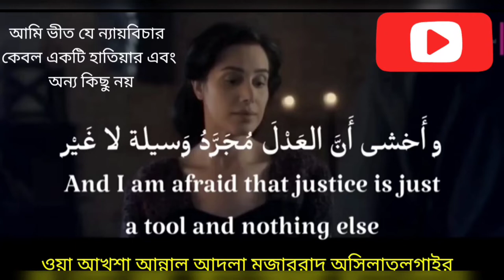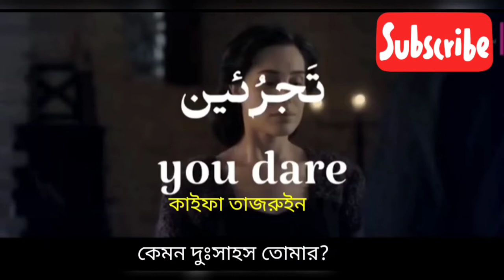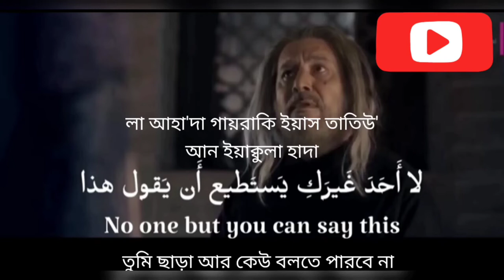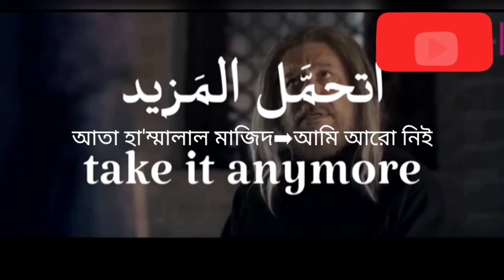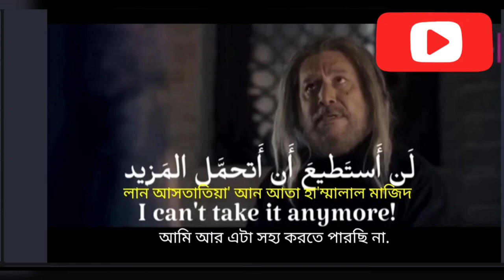Learn Arabic with movies আরবি ভাষা শিক্ষা মুভির মাধ্যমে _arabic to bangla translator_arbi kotha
Learn Arabic with movies আরবি ভাষা শিক্ষা মুভির মাধ্যমে .arabic to bangla translator